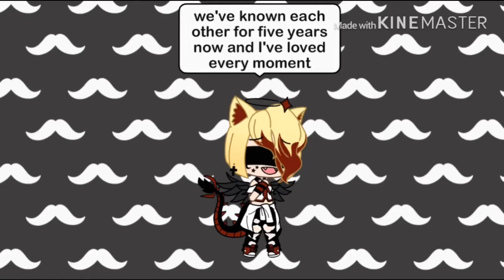BiRtHdAy SpEcIaL (with a new intro)